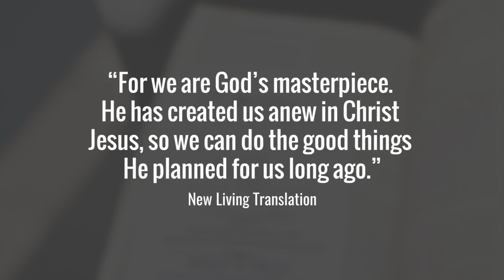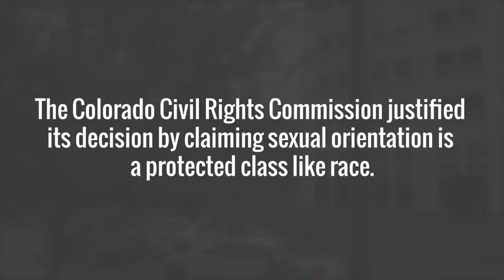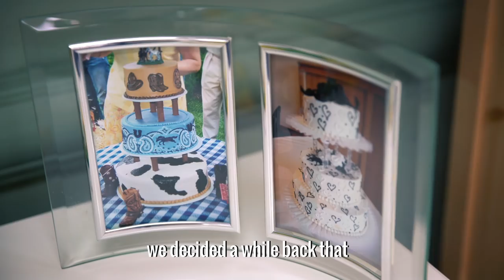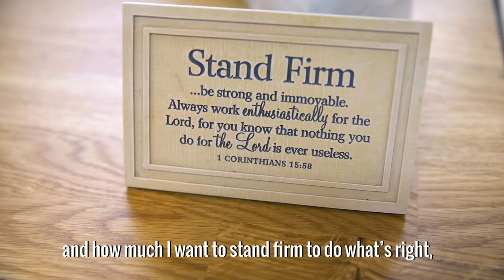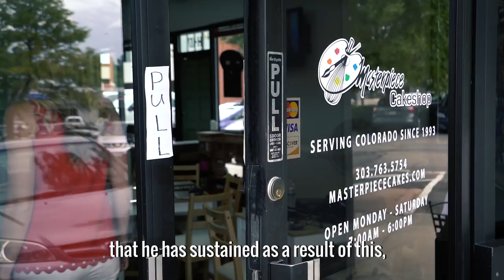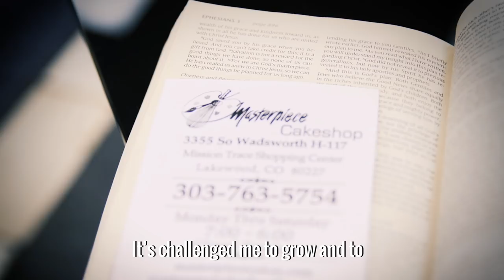Masterpiece Cakeshop Goes to the Supreme Court | The Daily Signal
”How did we end up at the Supreme Court? It’s a long story,” Jack Phillips, owner of Masterpiece Cakeshop, told The Daily Signal. The story began in 2012, when two men walked into his family-run bakery, and asked Jack to create a custom cake for their same-sex wedding ceremony. Because of his Christian faith, Jack declined, and instead offered to sell them something different.

The couple “stormed out,” Jack said, then sued him under Colorado’s anti-discrimination law. After losing his case before the Colorado commission and the Colorado Court of Appeals, which both ruled that that Jack has no First Amendment rights, Jack has one more chance before the U.S. Supreme Court, which agreed to hear his case Tuesday.

In The Daily Signal’s feature video above, Jack and his daughter Lisa Eldfrick tell the story from their side, and share how this journey has affected their faith.